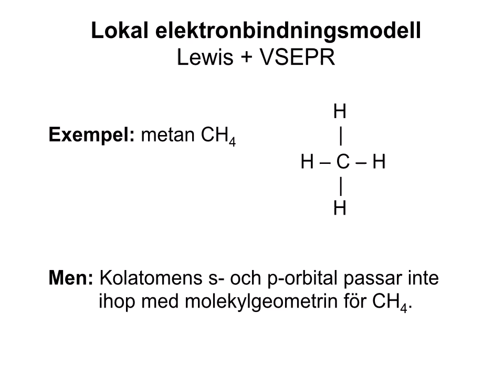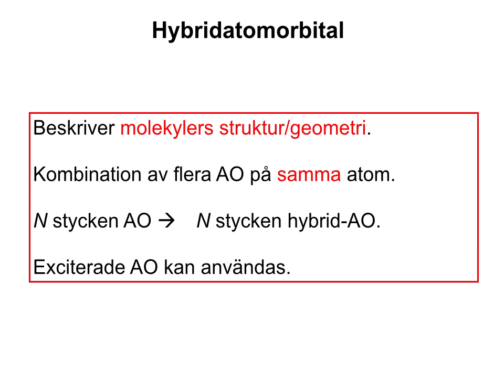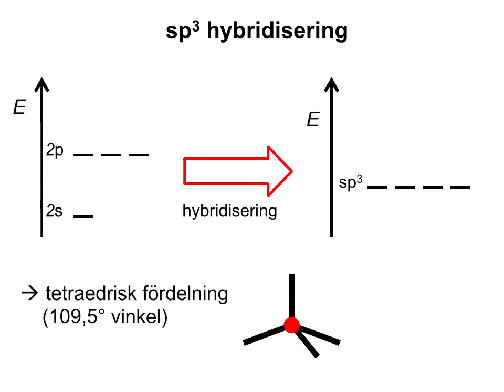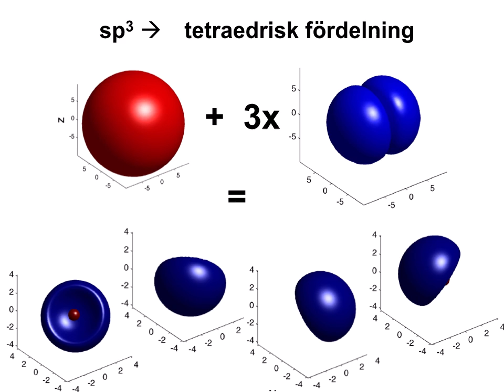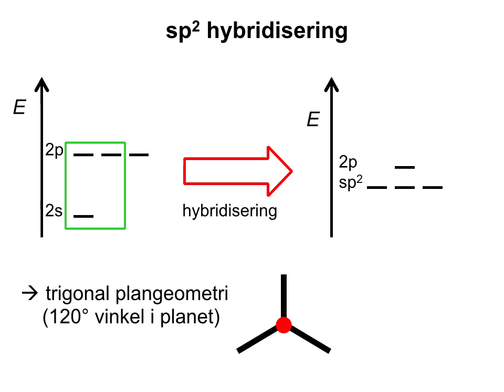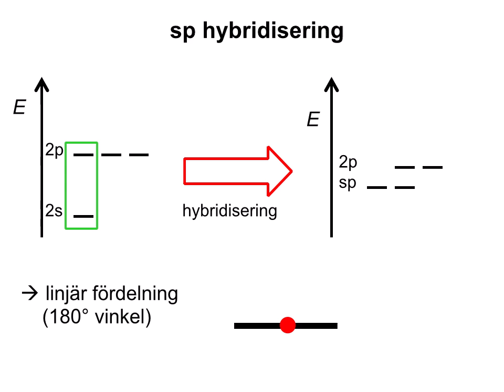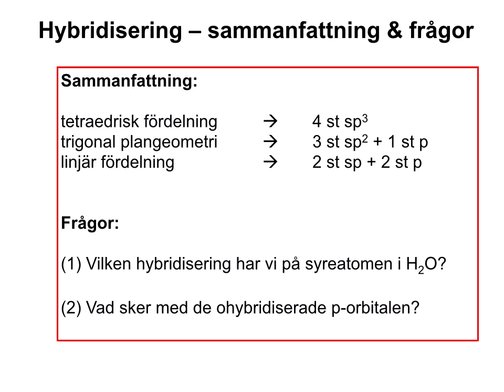hybridisering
En kort, kvalitativ beskrivning av hybridisering.